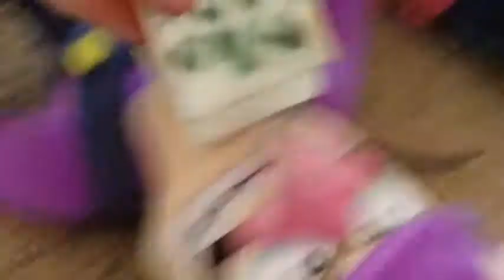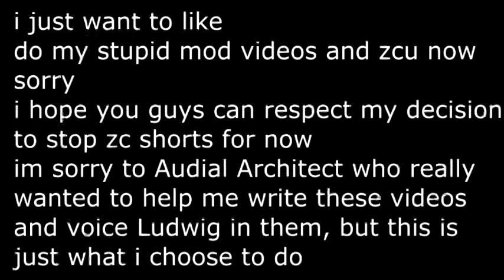ZC Short: Bowser's Cafe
Someone has stolen Mario and Luigi's money from their bank account, but they want a pizza, so they pay off the debt by working as waiters.

Soon, hopefully.